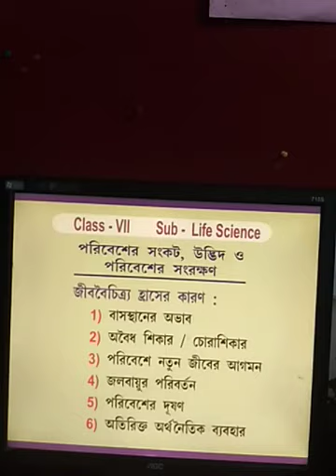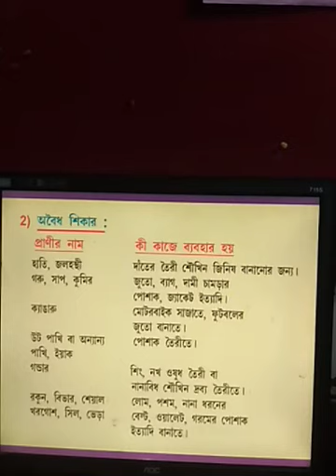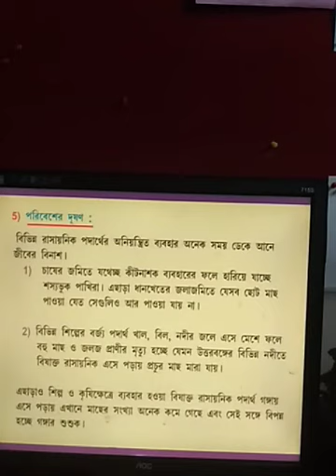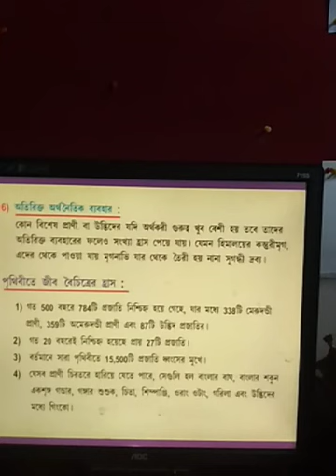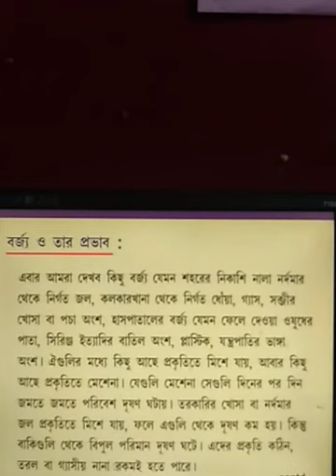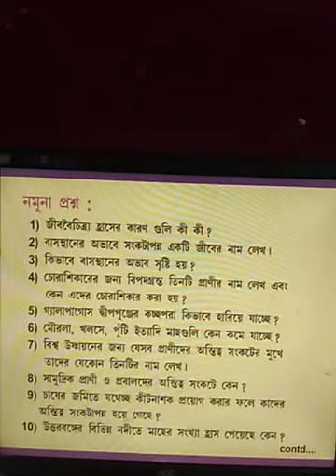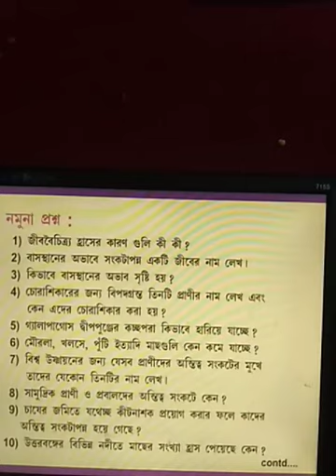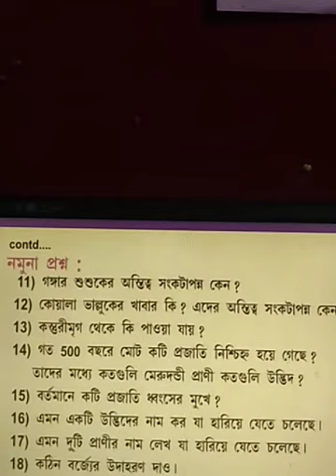class7 Life Science poribesher sonkot part3